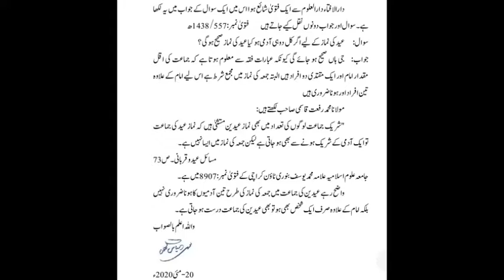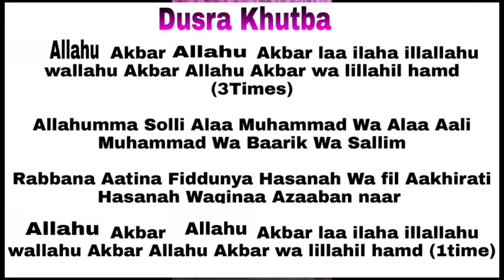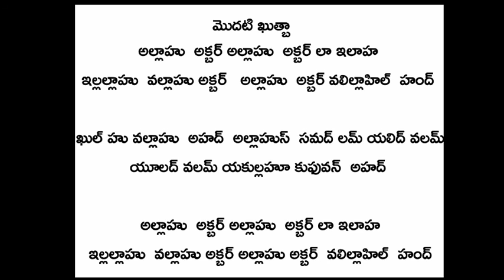🔴Ghar Me Eid Ki Namaz ka Tariqa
Mufti Muddassir Qasmi For More Islamic Information
Jazakumullah